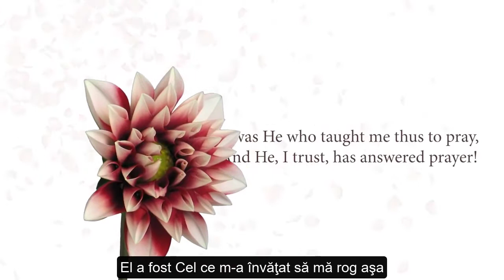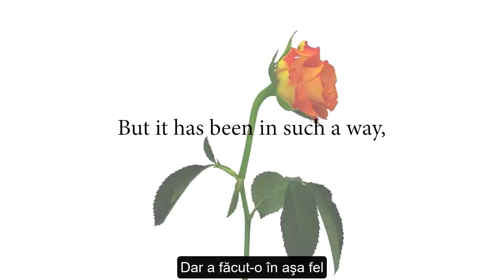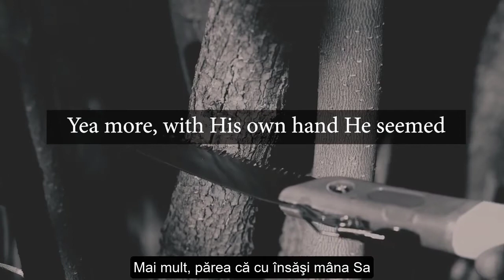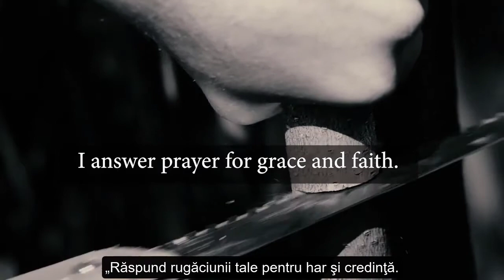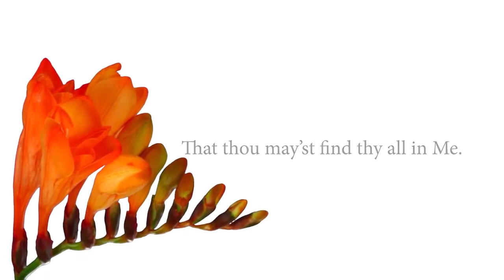I-am cerut lui Dumnezeu să mă crească - John Newton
Imn scris de John Newton în 1779. I-am cerut lui Dumnezeu să mă crească În credinţă, dragoste şi în orice har; Să cunosc mai mult din mântuirea Lui...

Interpretat de membri ai Bisericii Grace Community din San Antonio, Texas.

Pentru a învăța mai multe despre Evanghelia Domnului Isus Hristos, vizitează